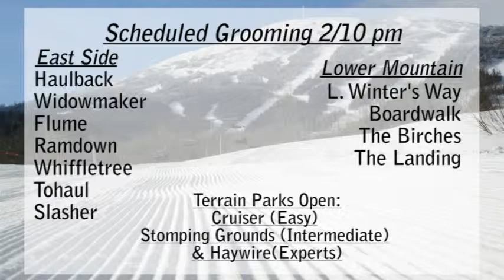WSKI Weather Long